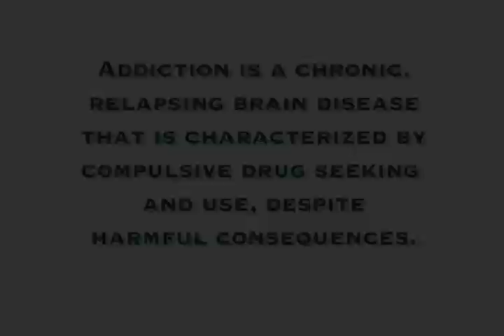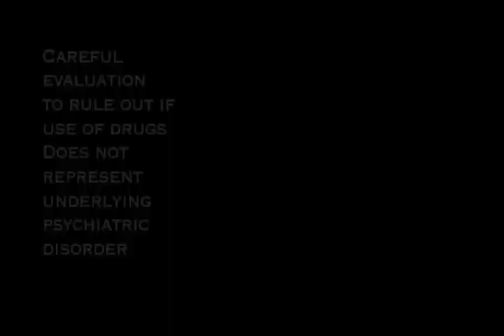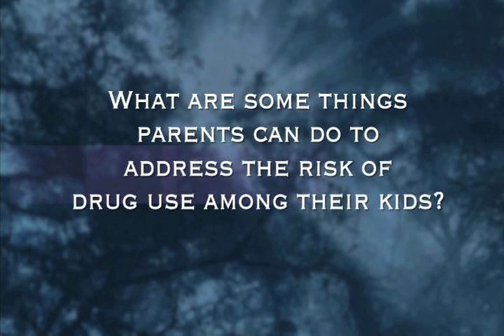Drugs and the Adolescent Brain: A Conversation with Nora Volkow, M.D. Part 2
Drugs and the Adolescent Brain: A Conversation with Nora Volkow. M.D. (Director, National Institute on Drug Abuse)